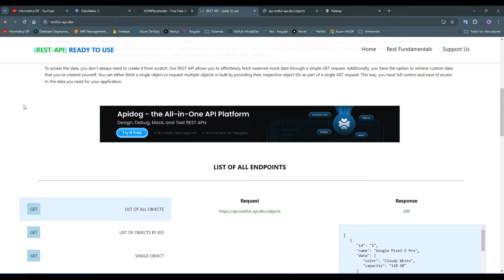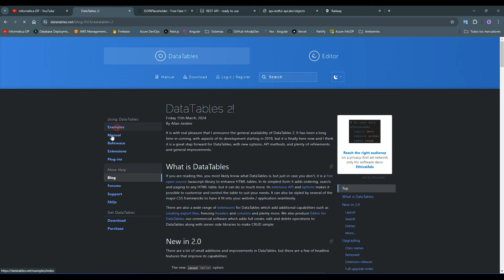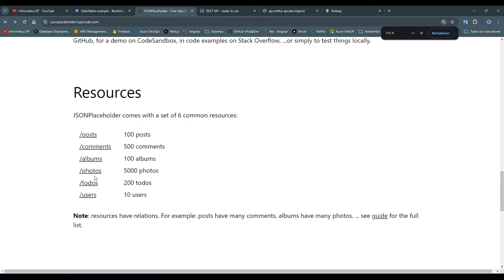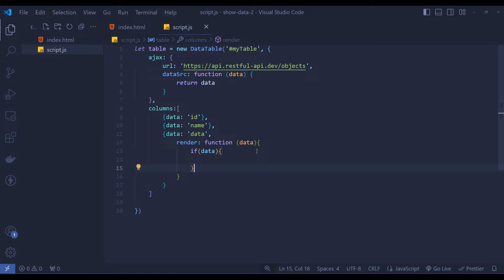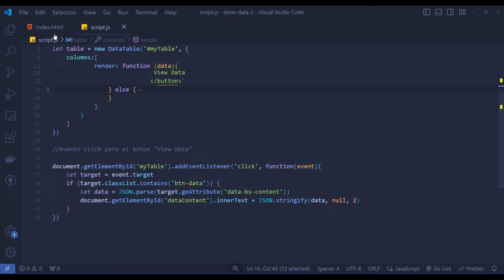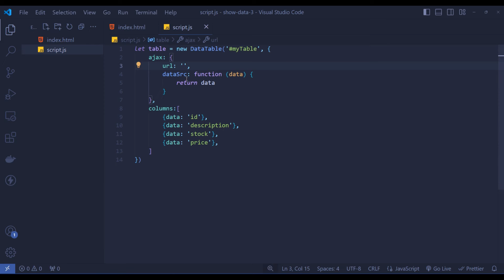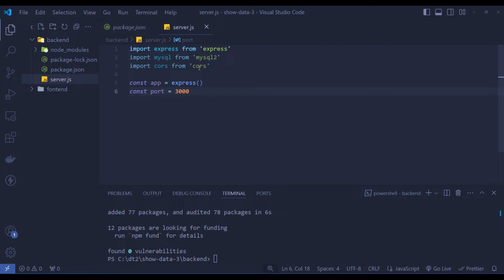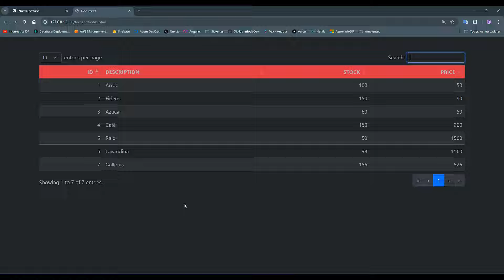DataTables 2 - Show Data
En este video aprendemos a mostrar datos desde distintas APIs, a mostrar desde una DB MySQL cloud, y configurar un server con node y express. Usamos vanilla javascript para el frontend.

Proyecto 1: Mostrar datos desde jsonplaceholder con Ajax.
Proyecto 1: Mostrar datos (no uniformes) desde restful-api.dev uso de vanilla JS.
Proyecto 1: Mostrar datos desde DB MySQL en la nube usando como backend server desarrollado con Node Js y Express.

00:00 - Intro
04:03 - Proyecto 1
12:21 - Proyecto 2
24:10 - Proyecto 3
38:16 - Despedida

CURSOS DE LARAVEL

APPS - JAVASCRIPT

JAVASCRIPT